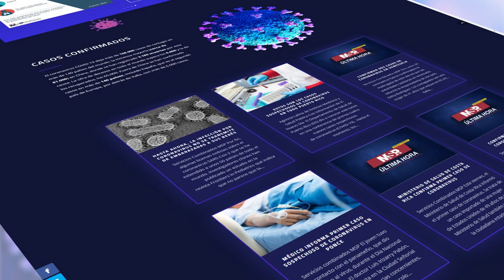Todo sobre el Coronavirus (Covid-19) en PuertoRico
¡TODO SOBRE EL CORONAVIRUS EN UN SOLO LUGAR! Creamos un espacio exclusivo con investigaciones, cifras, estadísticas oficiales, tratamientos y recomendaciones sobre el covid19 para que se mantenga bien informado. Ingrese aquí ➡️ ⬅️ y conózcalo.